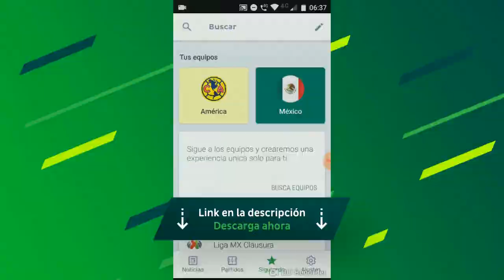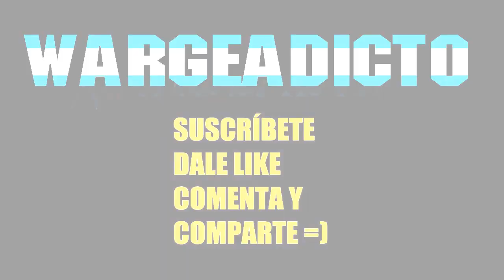RAW 17 de Junio de 2019 - Análisis Picante /